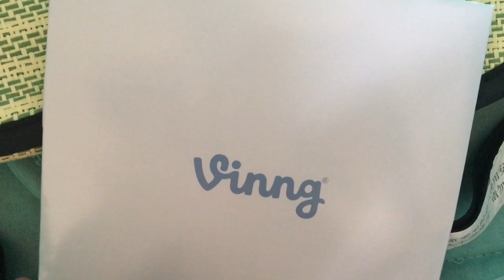Vinng best compact baby stroller